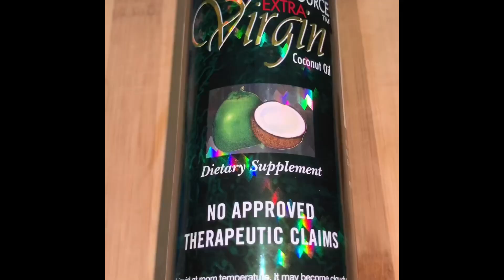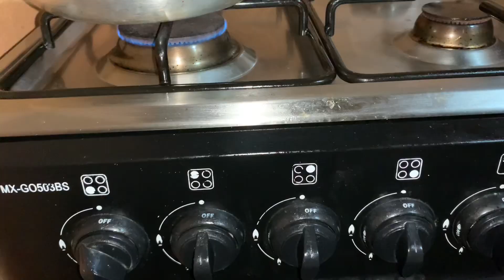HOW TO MAKE ALOE VERA OIL TO SAVE HAIR FALL|Jeiel Comiling